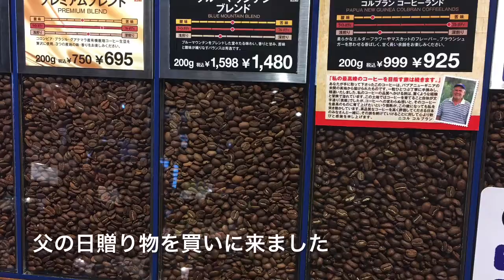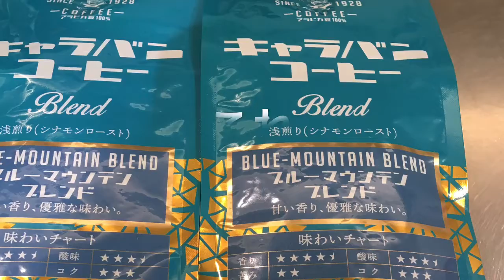【video】coffee and wine ZUSH 逗子で買い物 人気のコーヒー 鈴木屋、カルディ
Present for Farther's day.
Bluemounte coffee and bio wine at super market  in Zushi.

일본 ประเทศญี่ปุ่น जापान JAPAN 观光旅游 관광 दर्शनीय स्थलों की यात्रा